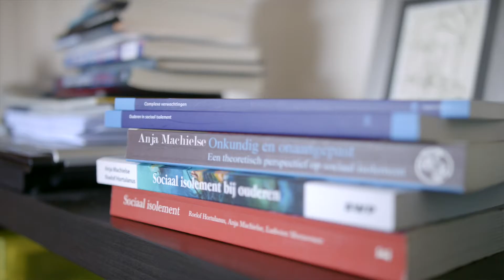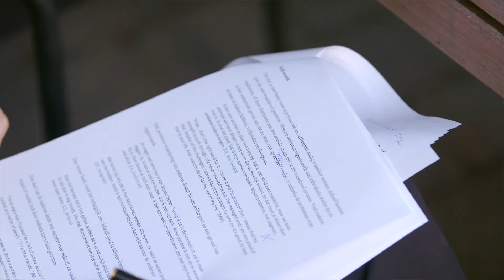MAGGI Week Tegen de Eenzaamheid Compilatie